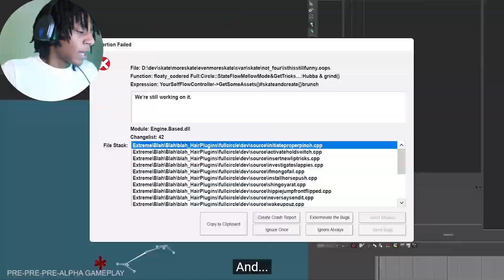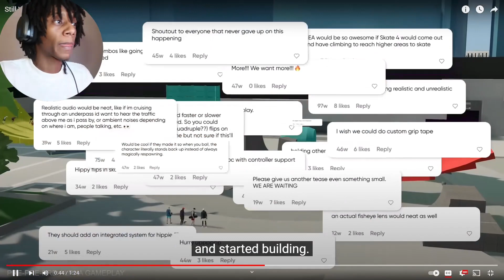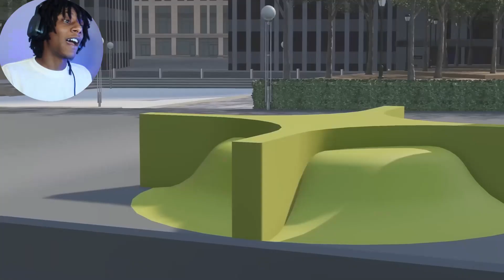SKATE 4 CONFIRMED!! (NOVEMBER INSIDER) NEW GAMEPLAY INFO!... thank you EA | skate - REACTION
Continue Watching? -

Wherever you are, you are not lost. I will always be here.
 ~ mxxn